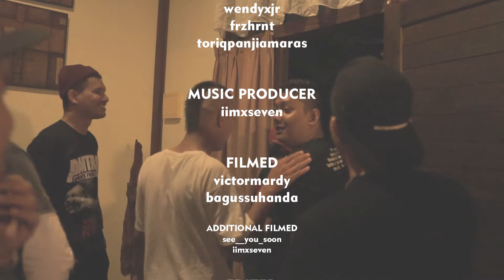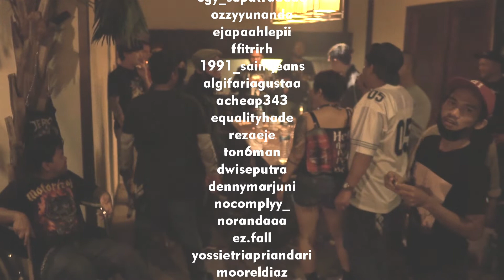SARKAS - BASTARD UNCUT MAYHEM (VIDEOEDIT)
“Bastard” judul lagu Sarkas yang rilis pada 29 agustus 2020 lalu. Dirilis dalam format video music dan rilisan single lagu non fisik. Sebagai media untuk perkenalan terbentuknya Sarkas diskena musik Pontianak.

“Bastard” bercerita tentang solidnya pertemanan dalam suatu pesta. Di visualkan dalam format video musik yang sangat gila. Dengan menampilkan teman-teman yang berperan dengan penuh kekacauan dipesta. Kerusakan dan kehancuran telah dipersiapkan sebelumnya. Segala garis besar cerita diserahkan kepada sang sutradara untuk di muntahkan bersama.

Setelah beberapa bulan meluncurkan video musik single pertama dari Sarkas. Selanjutnya kami mengemas penggabungan mentahan atau video yang gagal dalam proses pembuatan.

Berikut suasana yang terekam di balik layar video “Sarkas - Bastard”, mulai dari persiapan siang hari hingga malam, syuting yang dilakukan berlokasi di Gardenia villa resort Kuburaya.